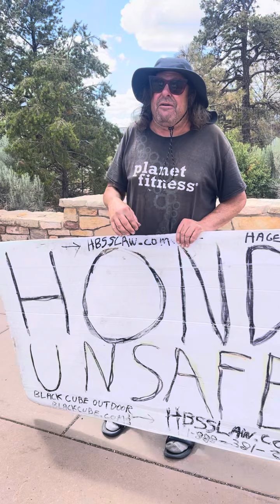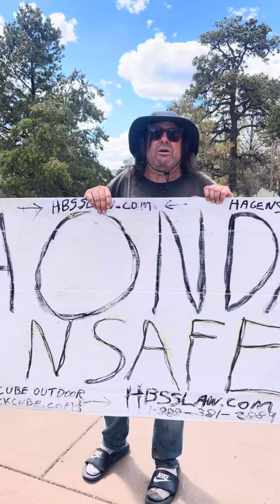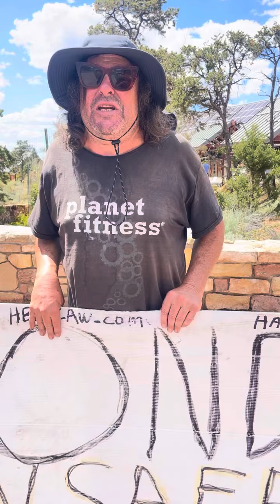🇺🇸アメリカあるある グランドキャニオンにて日本企業とロサンゼルスを批判するおじさん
Under Canvas Grand Canyon
322 Google reviews
CHECK AVAILABILITY
Grand Canyon National Park (グランド・キャニオン国立公園)
57,044 Google reviews
National park in Arizona
SEE TICKETS
Viator
Extended Grand Canyon West Rim Air-Only Helicopter Tour
$499 · 4.7
Free cancellation
Grand Canyon National Park, in Arizona, is home to much of the immense Grand Canyon, with its layered bands of red rock revealing millions of years of geological history. Viewpoints include Mather Point, Yavapai Observation Station and architect Mary Colter’s Lookout Studio and her Desert View Watchtower. Lipan Point, with wide views of the canyon and Colorado River, is a popular, especially at sunrise and sunset. ― Google